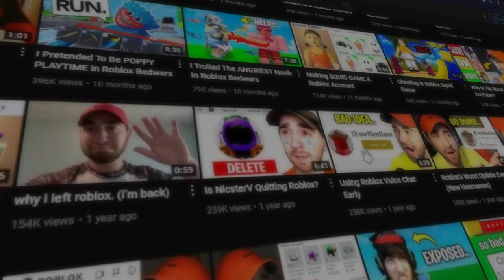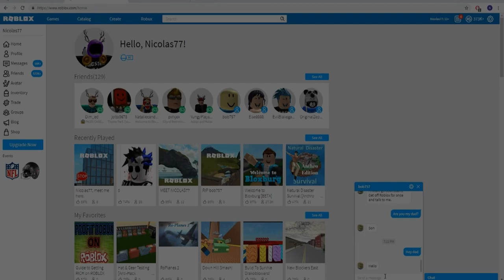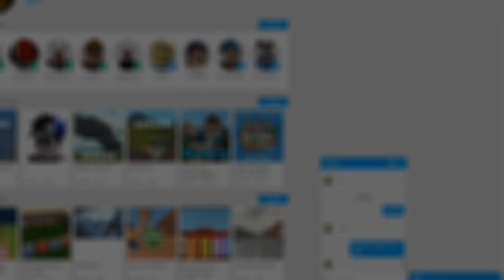The rise and fall of NicsterV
Sources: From Nic and fandom wiki